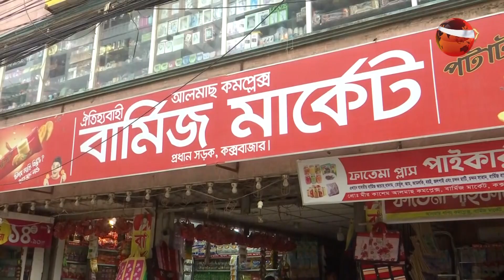বার্মিজ-ঝিনুক মার্কেট | ভ্রমণের ভিন্নগল্প-৩ | ঈদ বিশেষ চট্টগ্রাম24 | 01 July 2023 | Channel 24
বার্মিজ-ঝিনুক মার্কেট | ভ্রমণের ভিন্নগল্প-৩ | ঈদ বিশেষ চট্টগ্রাম24 | 01 July 2023

»» Office Address:
Bangladesh.